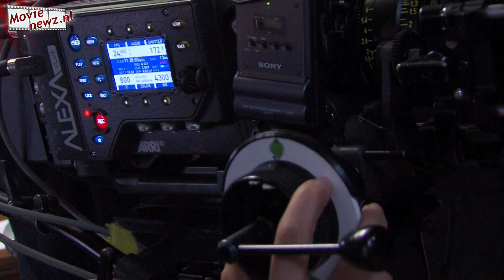Emoties en muziek op de set van Spijt!